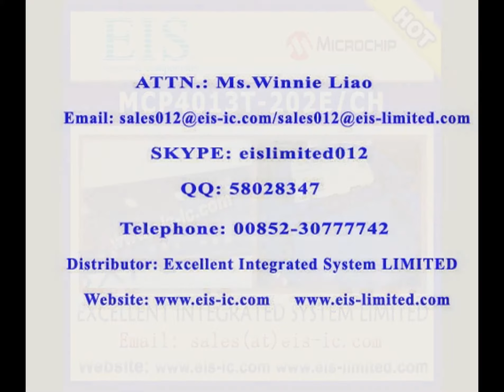MCP4013T-202E/CH - MICROCHIP - Low-Cost 64-Step Volatile Digital POT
EXCELLENT INTEGRATED SYSTEM LIMITED (EIS LIMITED) is a professional stocking distributor of MICROCHIP all semiconductor.

EXCELLENT INTEGRATED SYSTEM LIMITED
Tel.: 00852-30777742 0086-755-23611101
Skype: eislimited012
QQ: 58028347